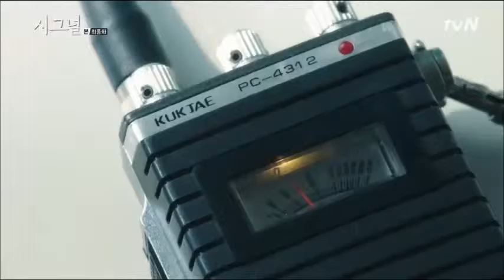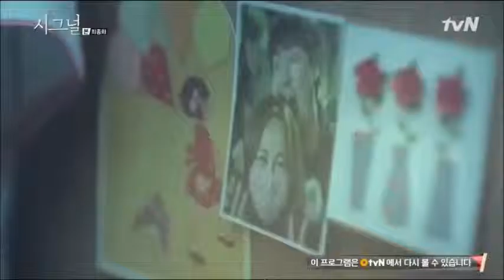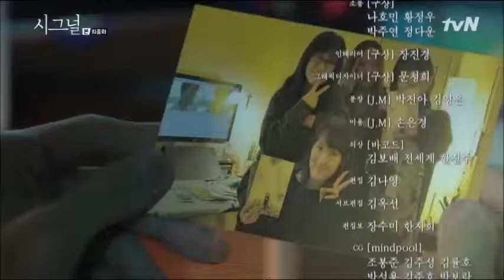signal ending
김윤아-길